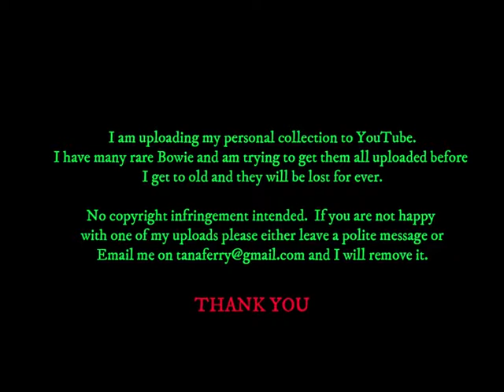David Bowie / Tin Machine - INTERVIEW - Good Morning Japan - (Japan TV) February 1992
Interview and Bowie is even given flowers.  Whole of Tin Machine.